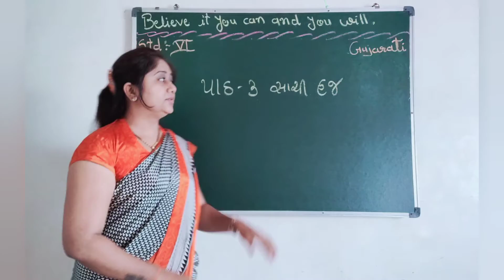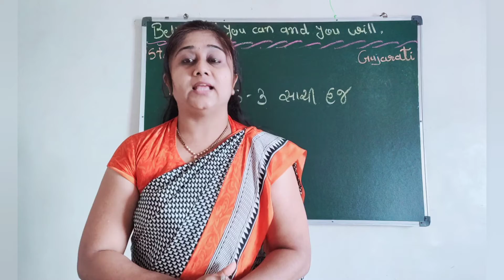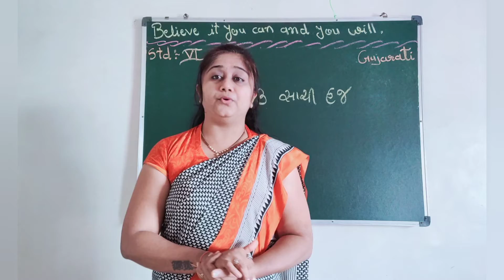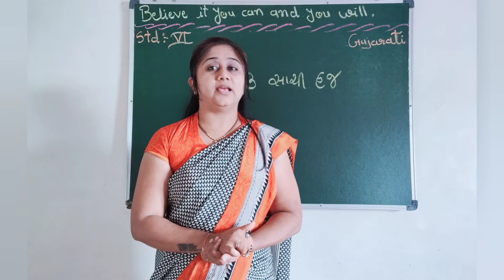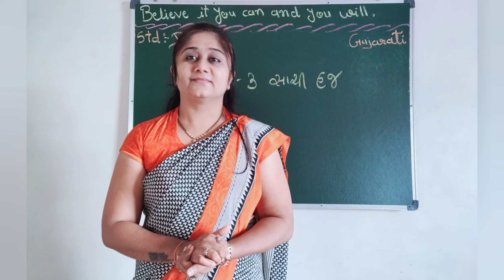STD 6 Gujarati L-3 Part 1